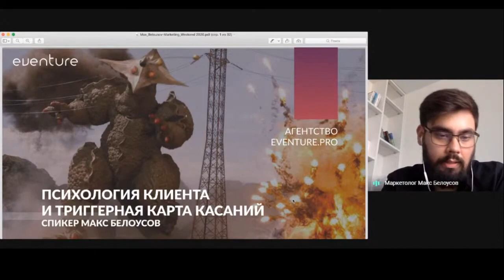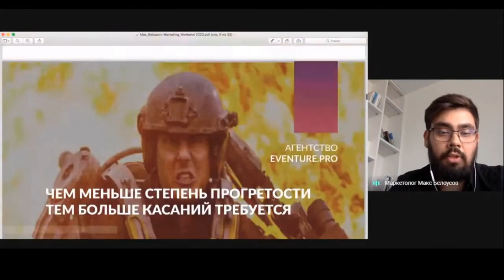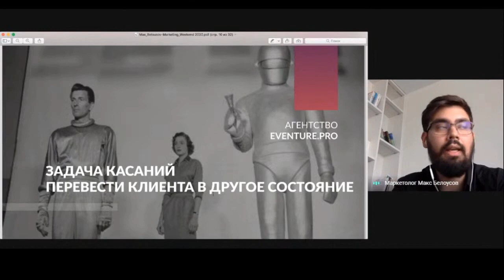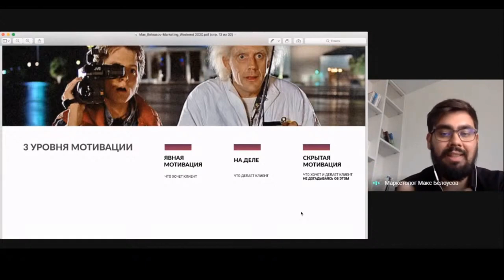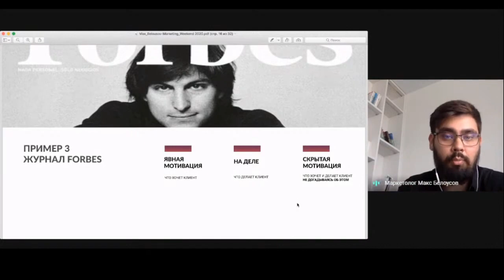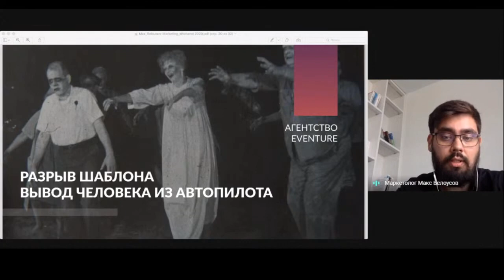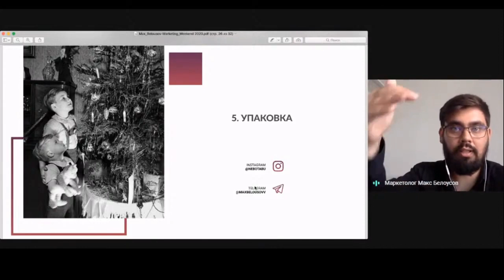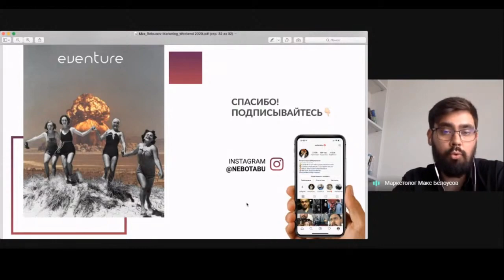Психология клиента Триггерная карта касаний CJM маркетолог Макс Белоусов Конференция по Маркетингу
Выступление маркетолога Макса Белоусова [ агентство eventure ] на конференции Marketing Weekend с темой Психология клиента и триггерная карта касаний CJM

🤘С кем я работал:
- Тони Роббинс
- Аяз Шабутдинов
- Радислав Гандапас
- Екатерина Уколова
- Полина Большакова
- Экхарт Толле
- Сколково
- BlackStar